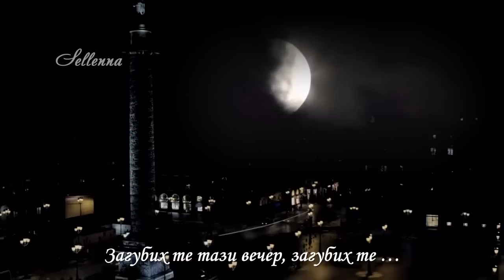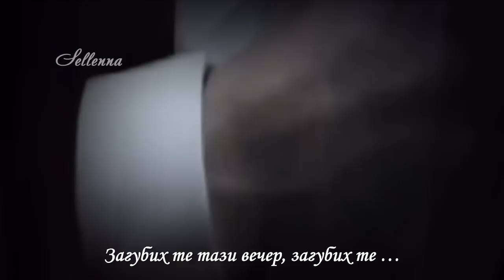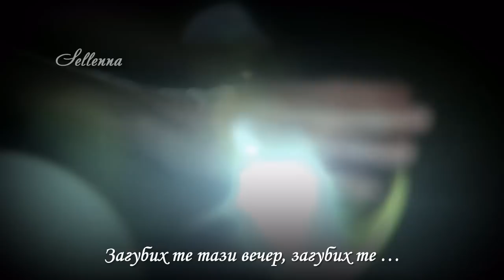Mireille Mathieu - Ce Soir Je T'ai Perdu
lyrics translated in bulgarian by Diana Ivanova